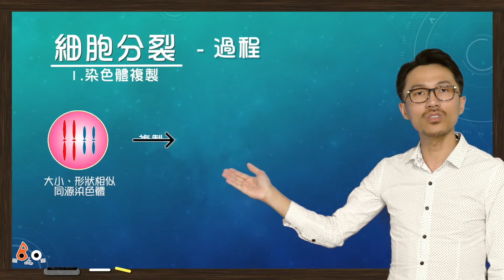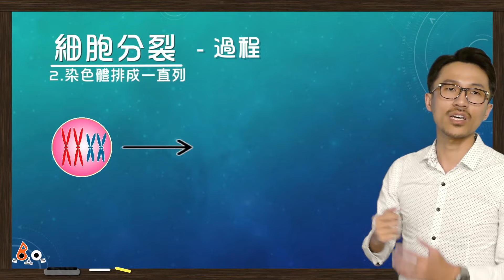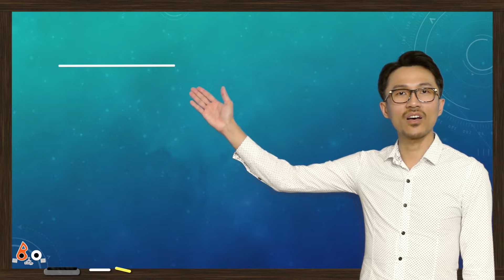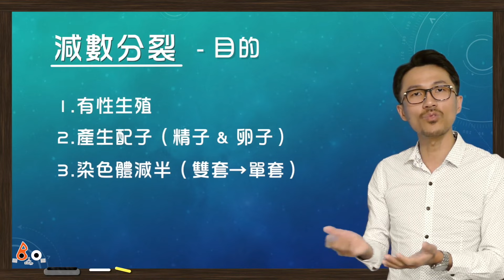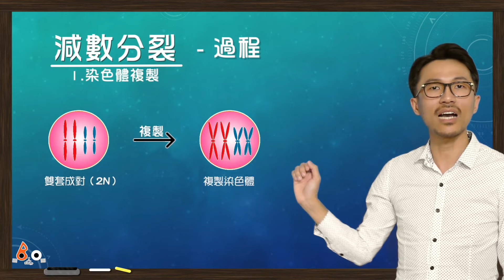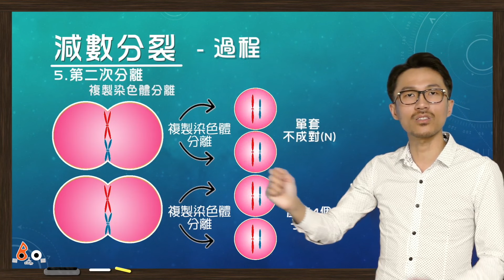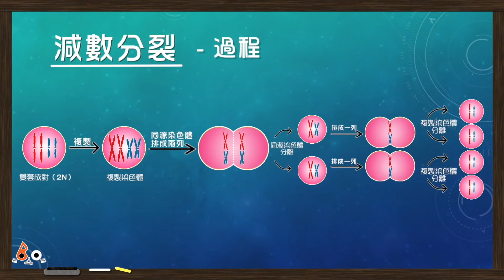[10分鐘複習國中生物] 細胞分裂 & 減數分裂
(1)細胞分裂：複製一次，分裂一次，產生完全相同的二個細胞。
     用於：個體生長、修補老化、無性生殖
(2)減數分裂：複製一次，分裂二次，第1次分離為同源染色體分離，第2次分離為複製染色體分離，產生四個單套不成對的子細胞，即生殖細胞(配子)。
    用於：產生配子(精子、卵子)